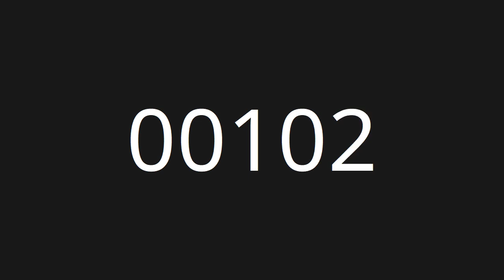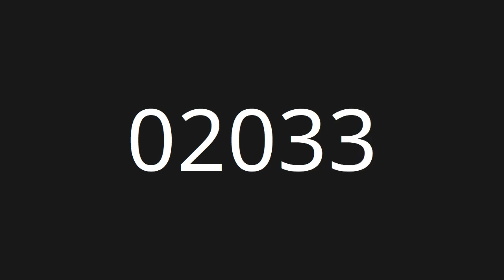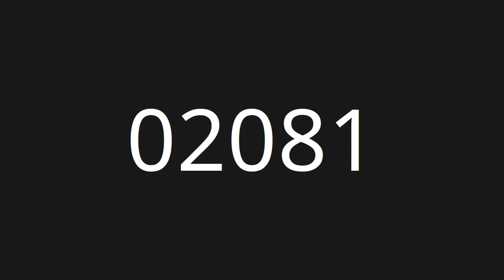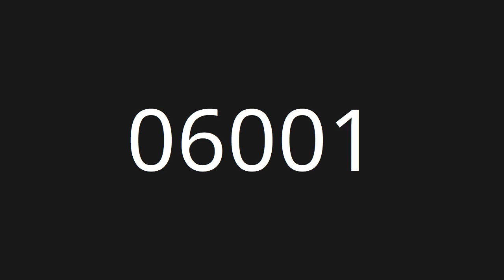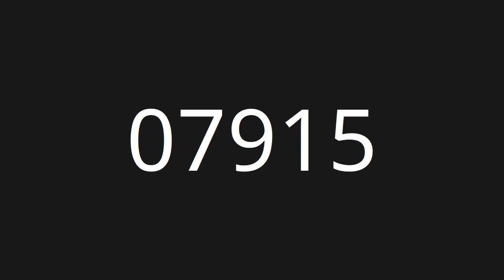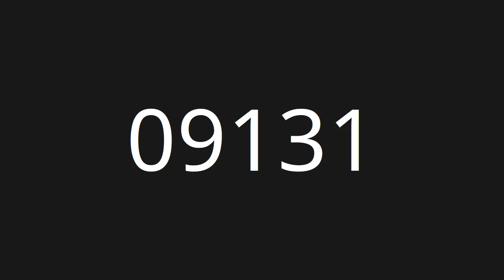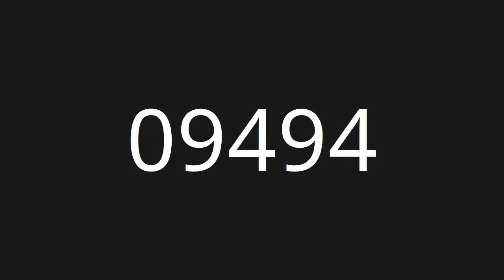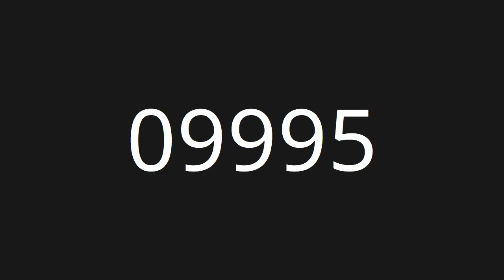Count 1 to 10000